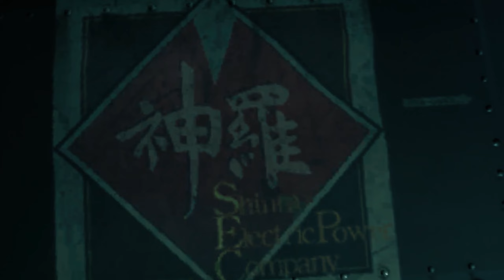Crispy Spielt ✈ Final Fantasy VII Remake ✈ Chapter 12: Fight for Survival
Chapter 12 in Final Fantasy VII Remake - Fight for Survival

Shinra greift Sektor 7 an - wir eilen zur Hilfe!

0:00 Willkommen
1:03 Auf zur Säule
 7:50 Der Weg nach Oben
22:20 Kleiner Ausflug mit Aerith
34:25 Weiter geht's nach die Säule hinauf
48:25 Reno & Rude
1:01:11 Die Flucht